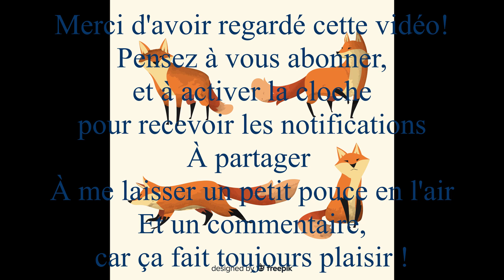Tuto tag octobre rose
Aujourd'hui je reviens sur le thème d'octobre rose!

Si vous réalisez cette création, n'hésitez pas à me l'envoyer par mail !

Logiciel montage: Resolve

Appareil vidéo: Sony Alpha 6000